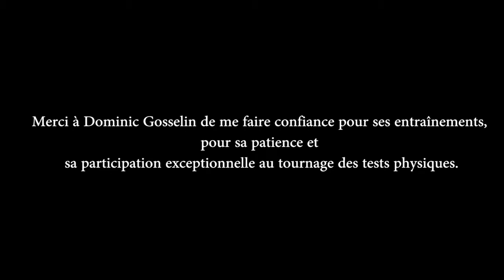TEST DE FORCE 3 - PLANCHE LATÉRALE - Dos, épaules, obliques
Est-ce que vos CARRÉ DES LOMBES sont suffisamment forts?  Est-ce que votre CORE vous supporte bien?  Est-ce que votre posture s'affaisse pendant le maintien de la position statique?  TESTEZ-VOUS MAINTENANT!

CONTACTEZ-MOI EN PRIVÉ (pour un suivi personnalisé)
Entraînement physique, Coaching corps-esprit aiguisé, évaluation et correction posturale, douleurs chroniques, performance - longévité

Coach Éric Blais | Éducateur physique B.Sc., yoga thérapeute (Yoga Resource), spécialiste en évaluation et correction posturale (Egoscue), entraîneur Kettel Bell (Agatsu), praticien en massage thaï (Still Light Center, Albert Lee), Étirements Actifs Isolés (Stretching Canada), instructeur ANIMAL FLOW ® et Barefoot Training Specialist EBFA ®

Coach Éric Blais (instagram)